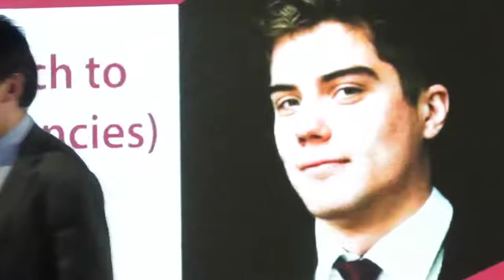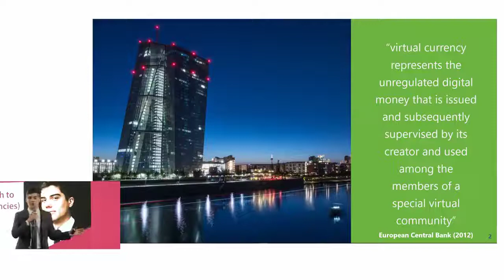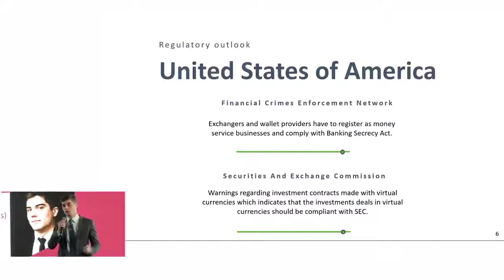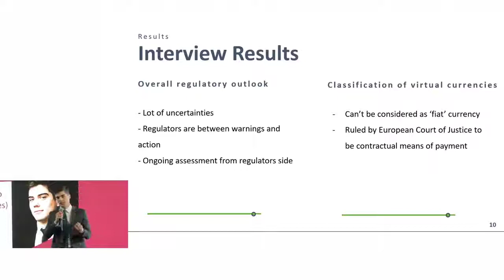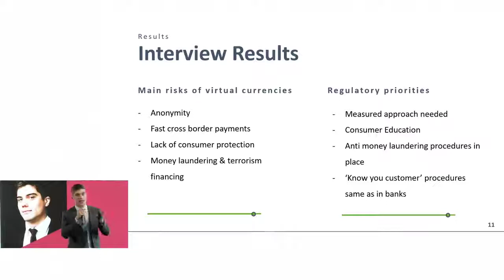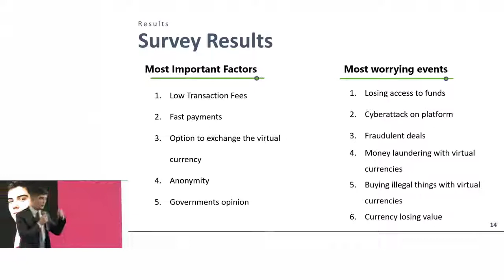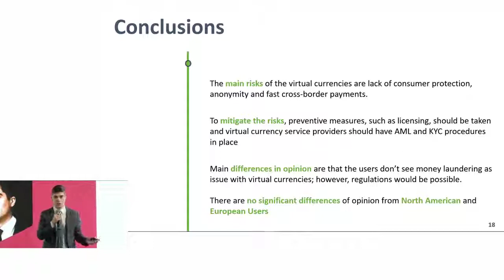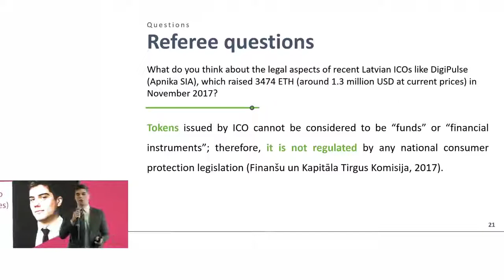RBS Bachelor Theses Challenge 2018 - Andris Zābers